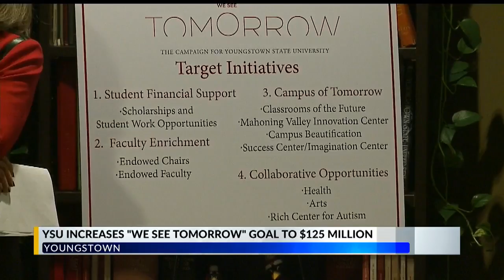Meeting $100-million goal, YSU Foundation increases capital campaign goal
The YSU Foundation is increasing its 'We See Tomorrow' campaign to a new goal of $125 million